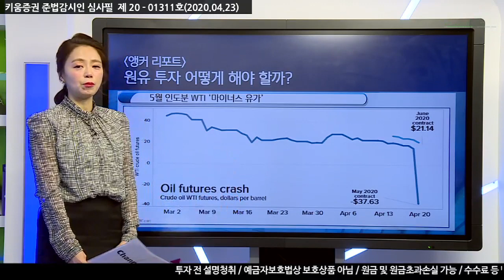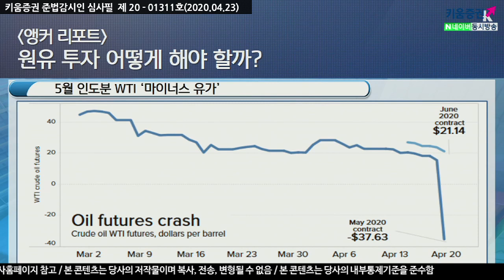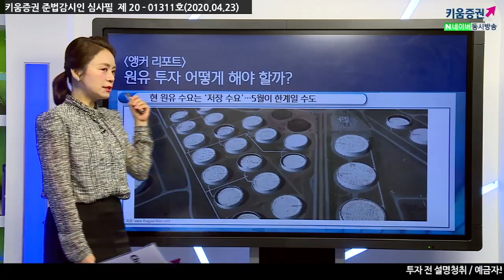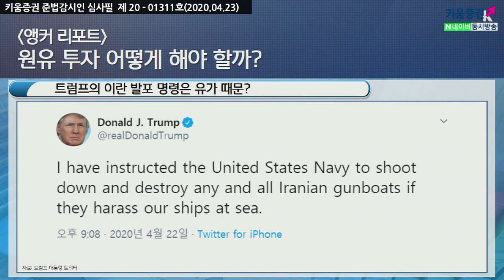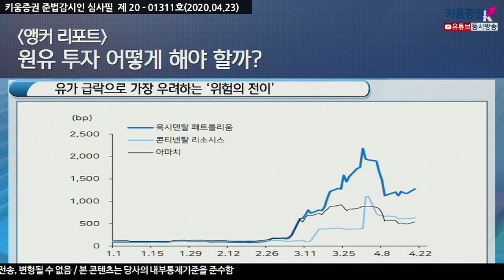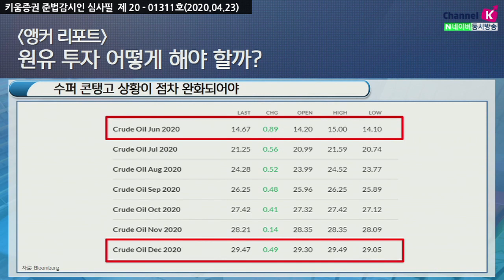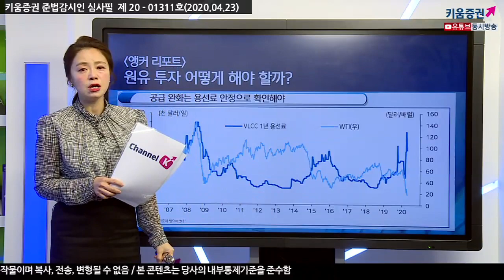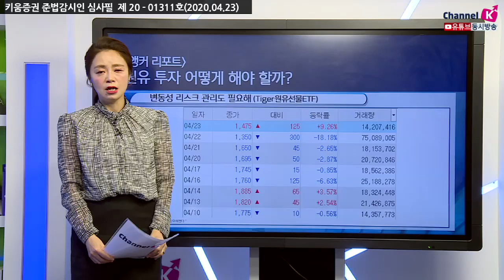[주식투자] 앵커리포트 / 원유 투자 어떻게 해야 할까? (20.04.23)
원유 ETFUSO의 운용 전략 변경​
현 원유수요는 ‘저장 수요’…5월이 한계 예상​
유가안정을 위해 가장 필요한 ‘경제 재개’​

유가급락으로 가장 우려하는 ‘위험의 전이’​
공급 조절성공 여부는 미국 참여 중요​
저장수요는 부유 시설도 한계치​

공급완화는 용선료 안정으로 확인​
현원유 투자는 변동성 인내할 수 있어야 할 것
변동성리스크 관리도 필요​​

「구독」과 「좋아요」 눌러주세요~